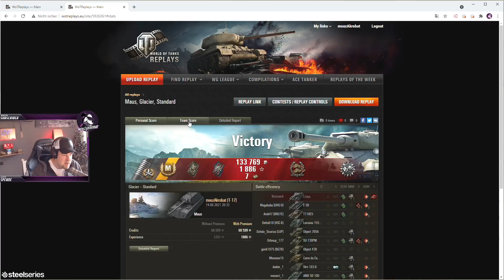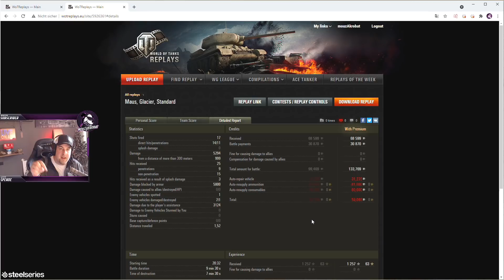Endlich 9 Ringe auf der Maus - Was kann sie noch? [World of Tanks - Gameplay - Deutsch]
Endlich ist die dritte Gunmark (Erfolgsmarkierung) da! Was kann die gute alte Maus noch? In diesem Video versuche ich ein paar dieser immer wieder gestellten Fragen zu beantworten. Viel Spaß!

Du suchst nach passenden Headsets, Mäusen oder Tastaturen? Schau mal bei meinem neuen Partner vorbei